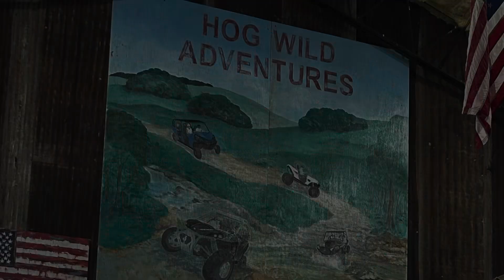Ozark Fall Tour in the Mountains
Ozark Autumn Tour of the Mountains via Hog Wild Adventures